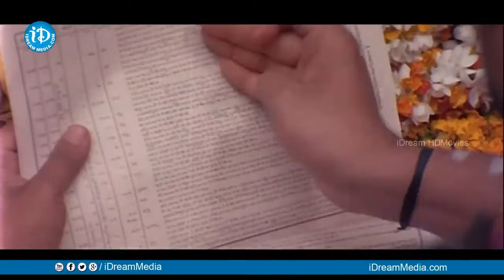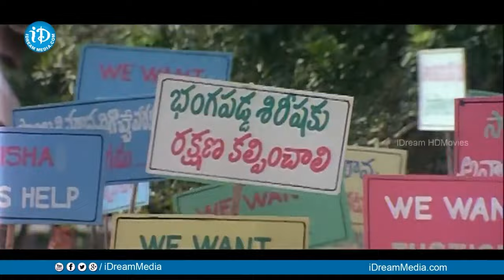Ramya krishnan Srikanth Romantic Scene | English Pellam East Godavari Mogudu Telugu Hit Movie